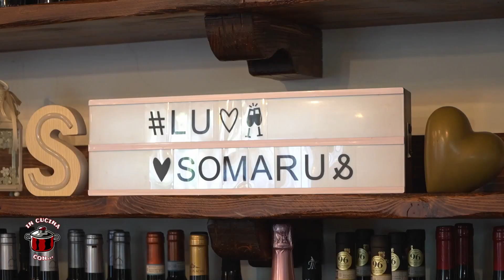In cucina con... ep. 02 Lu Somaru